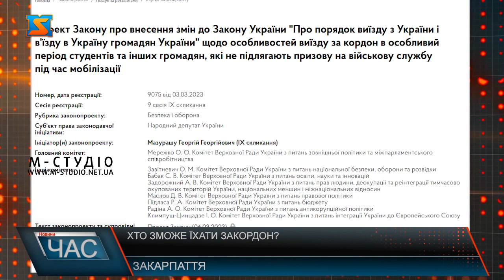Хто зможе їхати закордон?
У Верховній Раді пропонують дозволити чоловікам виїжджати за кордон під час дії воєнного стану, який продовжили до 20 травня. Так на розгляд подали законопроекти №9075 і №9074, згідно з якими,  студентам, спортсменам та іншим громадянам, які не підлягають мобілізації буде дозволено перетинати державний кордон.  У пояснювальній записці головною метою законопроєкту №9075 зазначено внесення до законодавства змін, що забезпечать можливість українським студентам іноземних вишів (чоловічої статі) та іншим категоріям громадян, що не підлягають мобілізації в особливий період, вільно виїжджати за кордон. При цьому такий виїзд має бути погоджений з територіальними центрами комплектування та соціальної підтримки. При цьому громадяни, які виїхали з України під час дії воєнного стану, та без поважних причин порушили термін повернення в Україну, мають нести за це відповідальність. Порушити термін повернення можна лише в разі наявності непереборних обставин.  Дані законопроекти повинні розглянути на наступному засіданні Верховної ради України